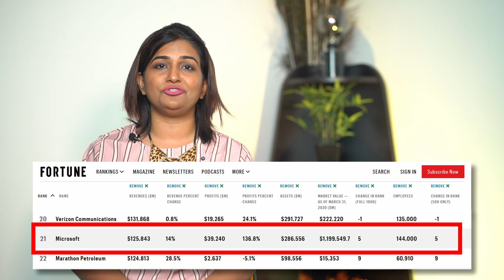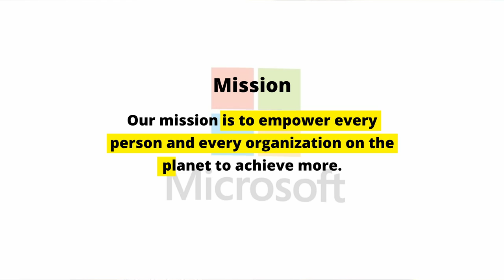What is Microsoft? | Fortune Academy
✨In this video, Dr Mani Pavitra talks about the technology giant Microsoft. It is an American multinational technology corporation that produces computer software, consumer electronics, personal computers, and related services. Bill Gates, is a name nobody is unaware of, the co-founder of Microsoft was a major entrepreneur of the microcomputer revolution of the 1970s and 1980s.

🔥Facts you probably didn’t know

Bill Gates was officially the youngest billionaire when he reached this astounding feat in 1987 at the humble age of 31.
Microsoft created the first smartwatch in 1994 with the Datalink 150. The watch, co-produced by Timex, required a PC running Windows 3.1 and over and was water-resistant to 100 meters.
Microsoft headquarters had 35 cafeterias with free candy and drinks for its employees with breakfast being served until 2 pm.
The 10000th patent Microsoft acquired was for the Microsoft Surface, the revolutionary laptop device.
In 1997, Apple was almost declared bankrupt and needed a massive investment if they were to continue operating. It was Microsoft that became their saviour as the company invested $150 million in their rival.

🔥In this series of videos, we bring to you the top U.S. companies listed on the U.S. stock exchange which can also be traded and invested in from India through NSE!

🔥Share more facts about the company you know or ask us questions below.